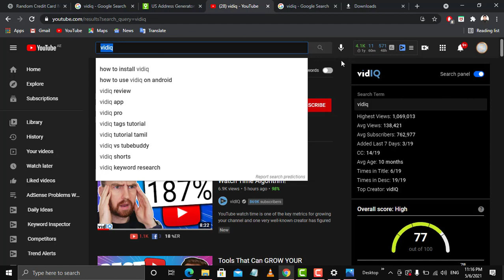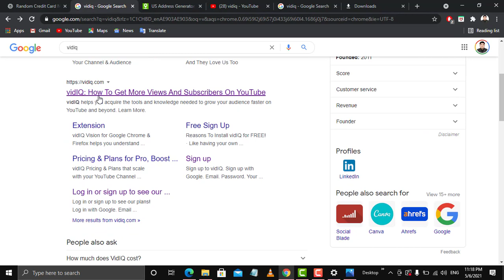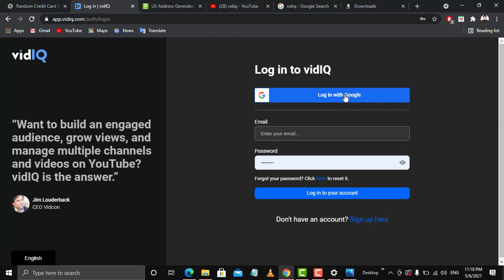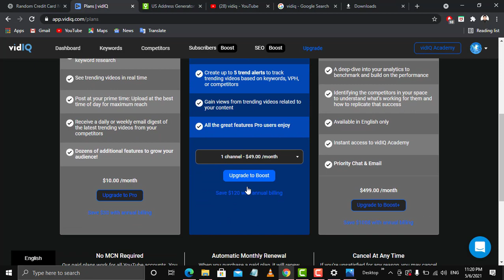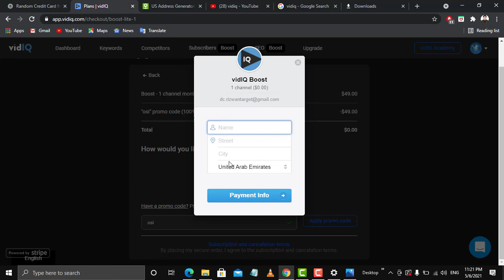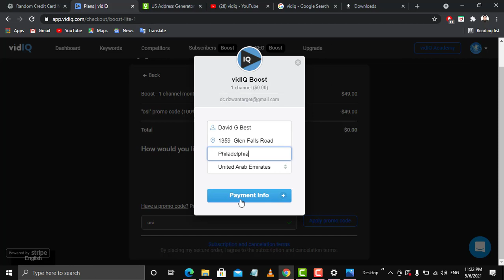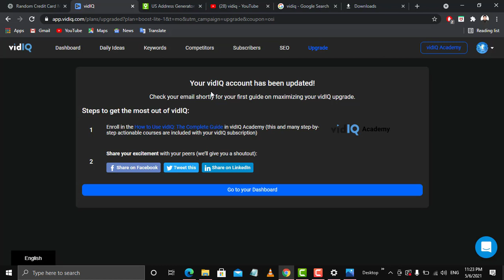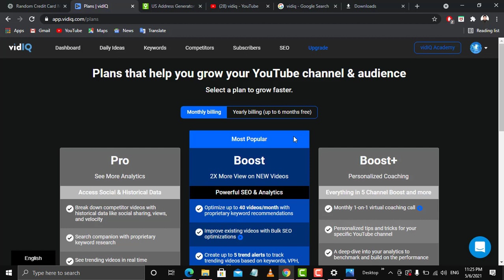Rank Your Video On First Page With VidIQ? | 2021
Hello Guys!
► In This video, I will show you how to get VIdIQ Boost or Boost Plus, Enjoy All Cool Features For Free. So Watch Video Till End To Understand it in a better way. VidIQ is the Best SEO Tool to Boost your Views & Subscribers in a very easy way. I will Recommend VidIQ To New YouTubers for their Video SEO.

► Teacher Name: Rizwan Ronaq

tubebuddy vs vidiq vidiq pro free vidiq vs tubebuddy vidiq pro free 2021